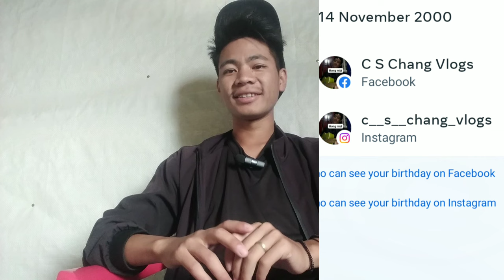THANK YOU SOMUCH 1 K SUBSCRIBER 😇🥰@cschangvlogs1297